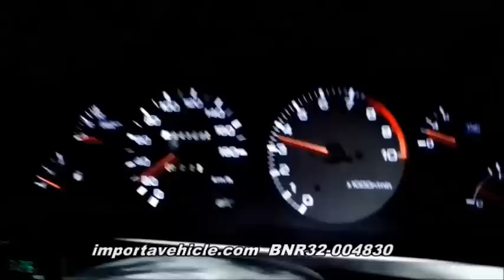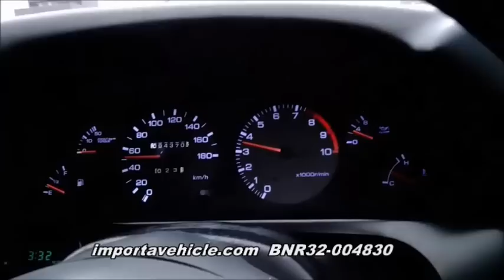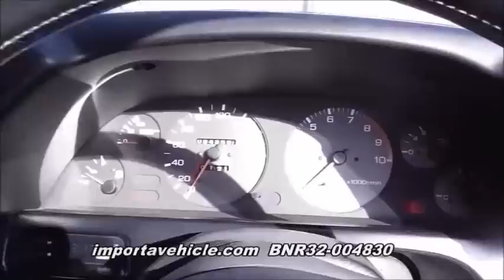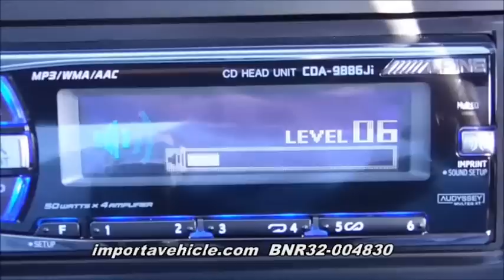SOLD :1989 Nissan Skyline GT-R BNR32-004830 importavehicle.com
SOLD. SOLD .1989 Nissan Skyline GT-R December 1989 car. On the water. Arrives to the US the beginning of December.